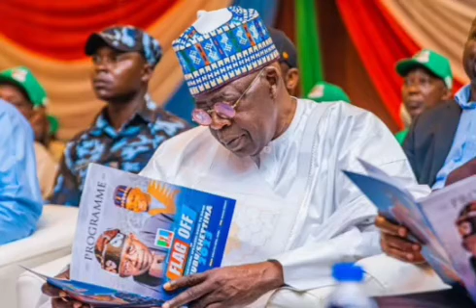Tinuẞu Fears Been Expøsed As He Files Motion 2 Block US Court From Revealing His Academic Records..